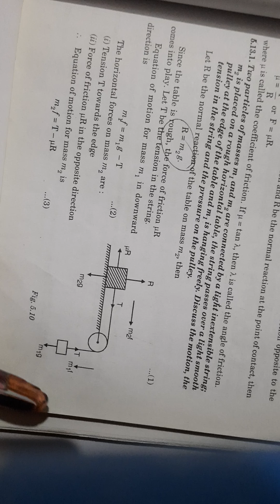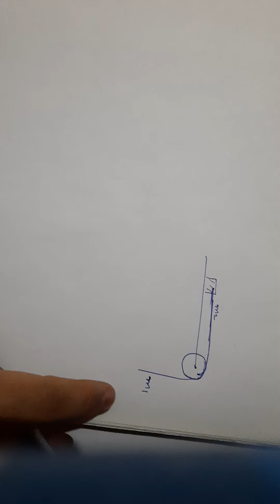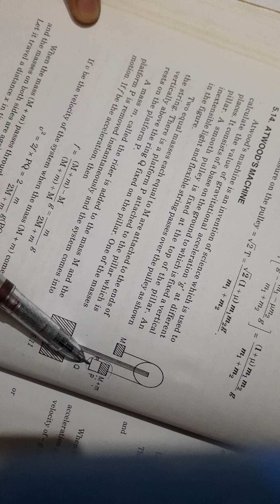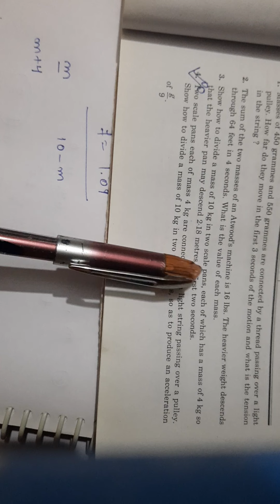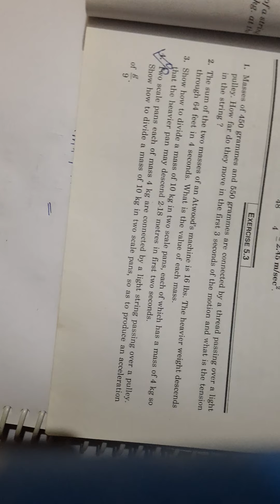Dynamics ( 5th chapter- 7th lecture)